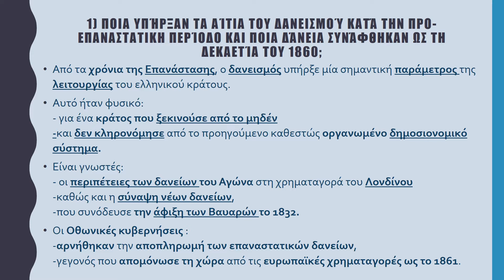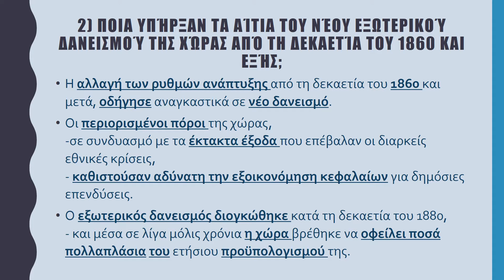Ιστορία Γ λυκείου,Μάθημα 10, Τα εθνικά δάνεια